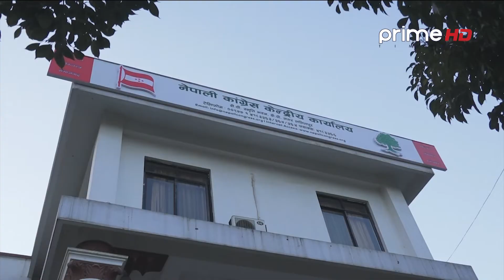PrimeHD || कांग्रेस केन्द्रीय सदस्यको मतगणना अन्तिम चरणमा, अधिकांश नयाँ र युवा अनुहारको प्रवेश